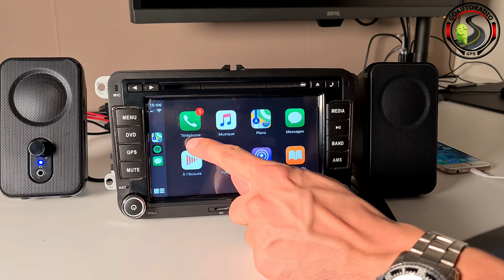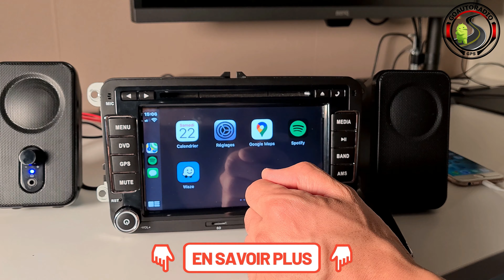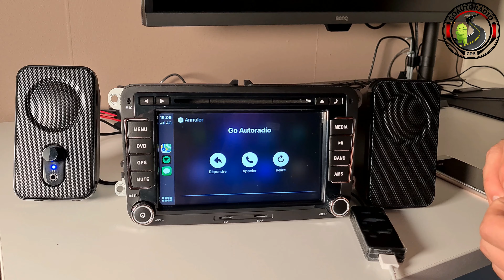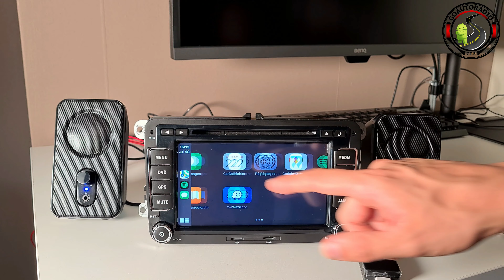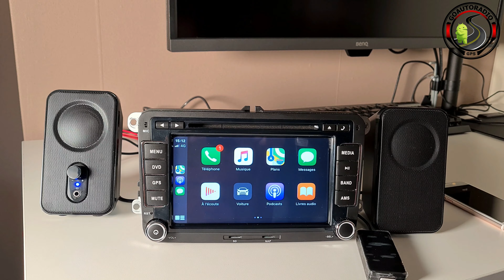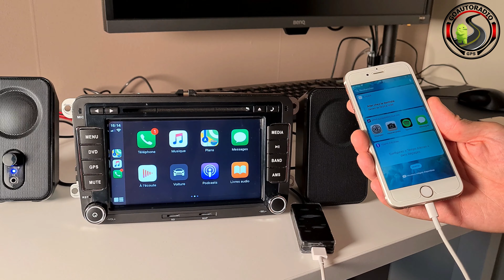Test / Configuration Apple Carplay sur un autoradio Android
Voici comment installer le Apple Carplay dans votre véhicule (Volkswagen, BMW, Audi, Peugeot, Mercedes, Skoda, Seat et Renault) sur nos autoradio Android

Liens

✅ Compatible avec de nombreux modèles iPhones
✅ Branchement rapide est simple !
✅ Compatible avec nos autoradios

Index

Introduction - 0:00
Connexion - 0:28
Présentation - 1:43
Navigation - 3:58
Utilisation Siri - 05:04
Conclusion - 6:47

Catégorie
Auto/Moto